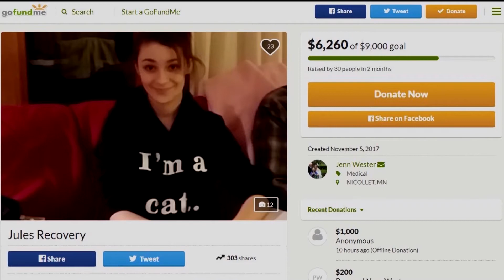Jules Reed: A Walking Miracle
The story of a high school girl who miraculously survives a collision with a semi truck.